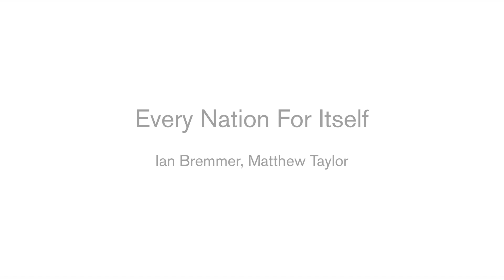Every Nation for Itself - Ian Bremmer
Influential author and strategist Ian Bremmer introduces "G-Zero world", in which no single country has the power to shape a truly global agenda. What are the risks and opportunities in a world without global leadership?

Listen to the podcast of the full event including audience Q&A